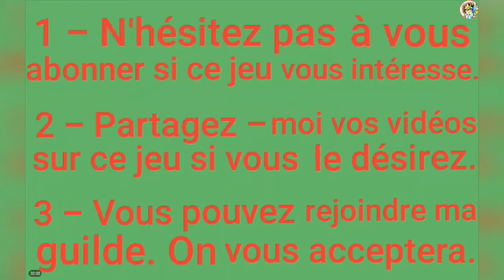É𝐩𝐢𝐬𝐨𝐝𝐞 𝟑𝟖𝟎 : 𝐒𝐒𝐂𝐅 ~ 𝐆𝐚𝐦𝐞𝐩𝐥𝐚𝐲 ( 𝐩𝐚𝐫𝐭𝐢𝐞 𝟏𝟑𝟕 ) | 𝐋𝐚 𝐫𝐞𝐯𝐚𝐧𝐜𝐡𝐞 𝐝𝐞𝐬 𝐡é𝐫𝐨𝐬 🔥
☆ Salut à tout le monde 🙂 J'espère que vous vous portez bien ! Voici le 137ème gameplay de Saint☆Seiya Cosmo Fantasy. Il traite principalement du chapitre 21, comprenant beaucoup  d'adversaires. Espérons qu'il vous plaise 😃 N'hésitez pas à me dire ce que vous en pensez et à me partager vos vidéos sur ce jeu 😁👍🏼 À la prochaine pour de nouvelles aventures sur ce jeu magnifique... 🌠

☆ Saint Seiya Cosmo Fantasy est un jeu mettant en scène beaucoup d'aventures de l'animé ( l'ancienne série ) sous d'autres aspects. Il comporte plus d'une centaine de caractères, dits "saints", ayant tous leur armure et leurs attaques et encore parfois d'autres subtilités +/- utiles 😃 Avant d'être apprécié à sa juste valeur, ce jeu doit être bien compris puisqu'il est assez complexe 🤔 Bref, pour les fans des chevaliers du zodiaque, ce jeu est un don des dieux ( j'exagère peut - être un peu 😅 ); jouez - y avec de la patience et de la volonté afin de faire exploser votre cosmos !! Euh... Ouaip, jouez - y bien quoi 😉

$ Et voici le lien vous permettant d'accéder à la communauté - Facebook《francophonie》de Saint☆Seiya Cosmo Fantasy 🙂😁 ~